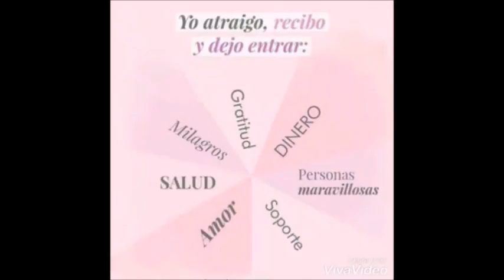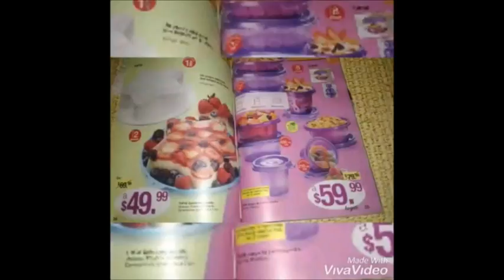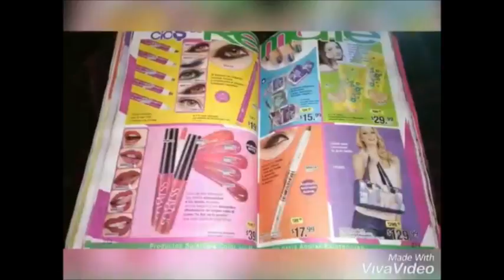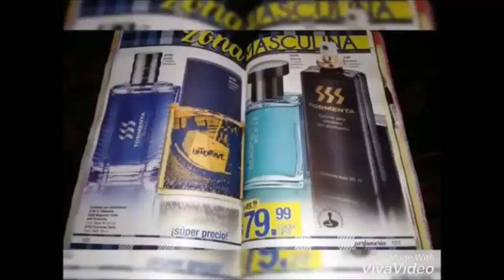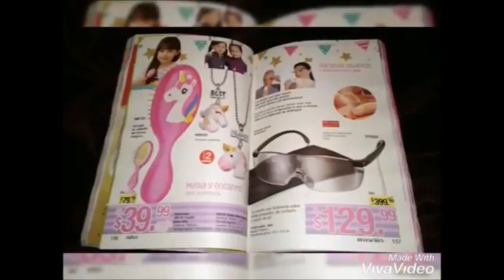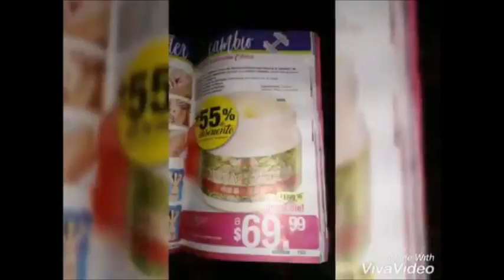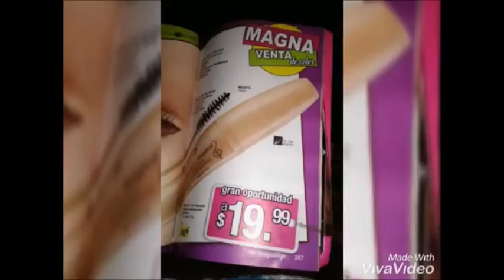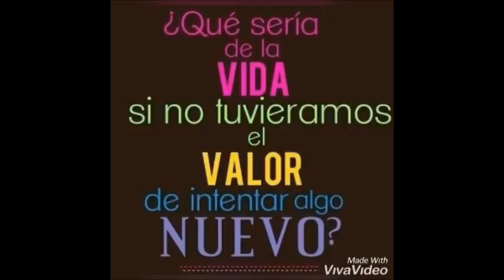ADELANTO ARABELA C4 FOTOS MEXICCO 2020